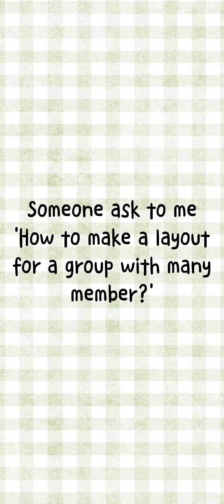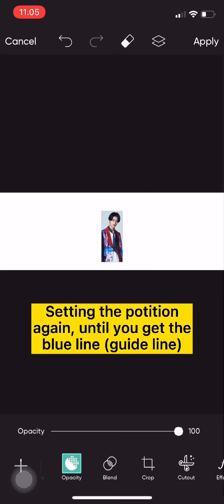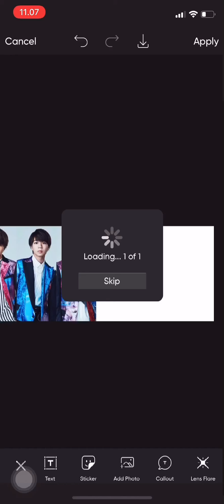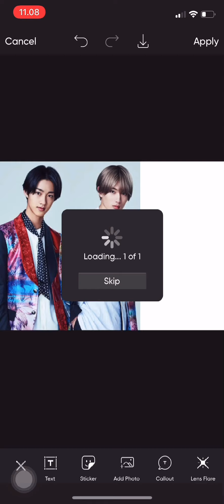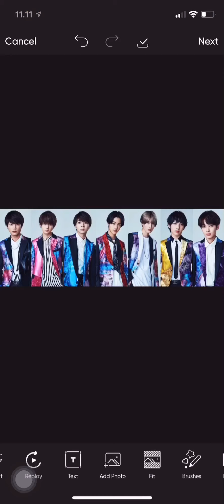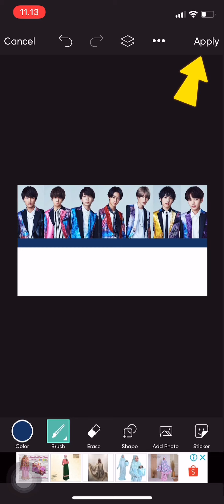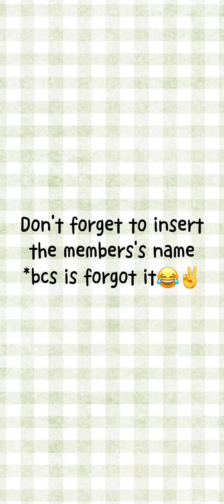TUTORIAL - How do I make color coded lyrics layout in Handphone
6:25 *bcs i forgot it
6:40 *so this is the size for a layout a group with many members

Idk why there's so much typos😭

Hello guys!
How are you?? I'm sorry there is no video fo a looong time😭😭😭

In this video i want to tell you How to make a layout for a group with many members???

I use Picsart as always😂✌️ Bcs it's easy to use..

Leave the comments if you want to ask something about color coded video

How to make color coded lyrics video in handphone